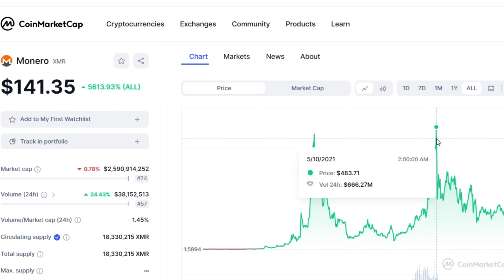حسم الجدل حول العملات الرقمية القديمة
الجزء الخامس من البول رن كذبة | لماذا نستثمر في الاكتتابات | كيف تعمل رأس مال محترم

لا تنتظر البول رن | كيف تعمل راس مال محترم. البول رن كذبة
خدعوك فقالوا انتظر البول رن

الفيديو يناقش اهمية اكتتابات العملات الرقمية والاستثمار في العملات الرقمية الجديدة. وأن العملات الرقمية القديمة لن ترتفع في البول رن. كيف تكون راس مال محترم في سوق العملات الرقمية. كيف تحقق  ارباح كبيرة من العملات  الرقمية . ازاي تكسب من العملات الرقمية وهذا هو الهدف من هذة القناة ورسالة هامة الى كل متابعين القناة

استثمار, العملات الرقمية الجديدة, العملات الرقمية والبيتكوين, العملات الرقمية ومستقبلها, سوق العملات
الرقمية, عملات رقمية رخيصة لها مستقبل, كريبتو, استثمار